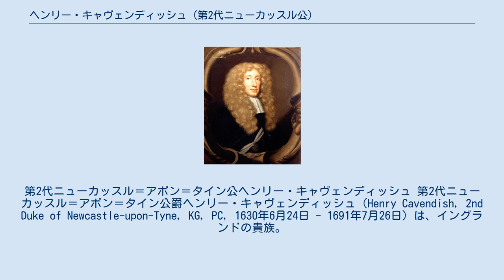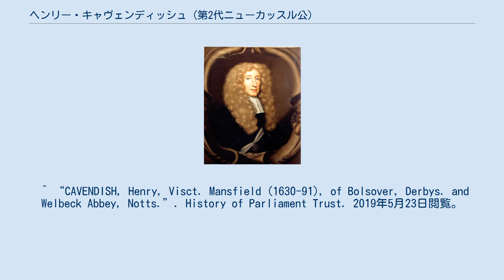ヘンリー・キャヴェンディッシュ (第2代ニューカッスル公)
イースト・ライディング・オブ・ヨークシャー統監
ノース・ライディング・オブ・ヨークシャー統監
ウェスト・ライディング・オブ・ヨークシャー統監
第2代ニューカッスル＝アポン＝タイン公ヘンリー・キャヴェンディッシュ 第2代ニューカッスル＝アポン＝タイン公爵ヘンリー・キャヴェンディッシュ（Henry Cavendish, 2nd Duke of Newcastle-upon-Tyne, KG, PC, 1630年6月24日 - 1691年7月26日）は、イングランドの貴族。
初代ニューカッスル公ウィリアム・キャヴェンディッシュとエリザベス・バセットの息子。
作家のジェーン・キャヴェンディッシュとエリザベス・エジャートンは姉。
 父と共に王政復古ステュアート朝に忠誠を誓い、宮廷で顕職を与えられた。
1660年から1662年まで王室衣装係を、1662年から1668年まで寝室侍従を務めた。
 また庶民院議員にも選出され、1660年の仮議会ではダービーシャー選挙区から、翌1661年の騎士議会ではノーサンバーランド選挙区から選出された。
 3人の兄弟が早世したため1676年の父の死後爵位を継承した。
同時に貴族院へ移り、ヨーク公ジェームズ（後のジェームズ2世）の王位排除法案に反対、1677年にガーター勲章を授与された。
しかし名誉革命後は政治に関わらず、年9000ポンドに上ると言われた所領からの収入で余生を送り、1691年に61歳で亡くなった。
 息子に先立たれたためキャヴェンディッシュ家は断絶、遺言で全所領は妻フランシスに、死後は第4代クレア伯爵ジョン・ホリスに嫁いでいた四女マーガレットに継承されることになった。
遺言で指名されなかった五女キャサリンと夫の第6代サネット伯爵トマス・タフトンは異議を唱えたが、遺言通りに所領はフランシスからマーガレット夫妻に受け継がれ、クレア伯も1694年に新設の形でニューカッスル公を叙爵された。
 1652年にウィリアム・ピエールポントの娘フランシスと結婚、6人の子を儲けた。
 ^ a b c 水谷、P214。
 ^ “CAVENDISH, Henry, Visct. Mansfield (1630-91), of Bolsover, Derbys. and Welbeck Abbey, Notts.”. History of Parliament Trust. 2019年5月23日閲覧。